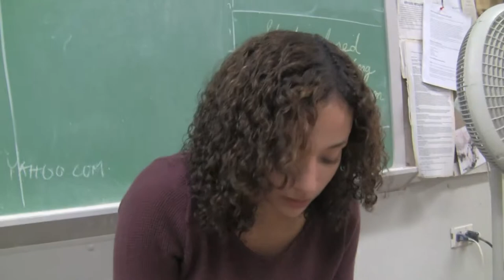Art and Art Education Program: Ceramics